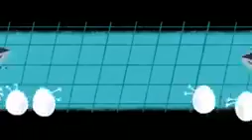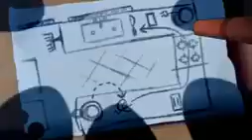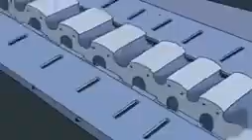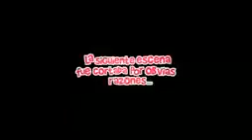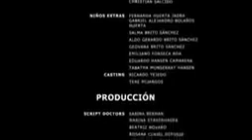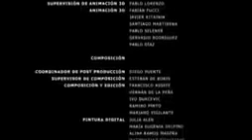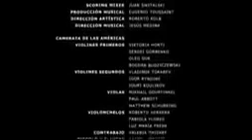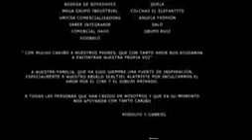una película de huevos una película de huevos🤣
Esta es una película donde los alimentos recobran vida pasarán por divertidas aventuras🥰🤣